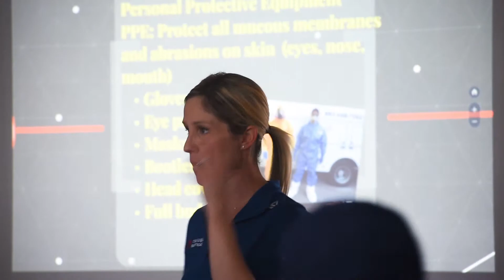Biohazard Safety Training — Corcoran Jennison / 24 Restore / Trauma Services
Here are highlights from Monday's Biohazard Safety Workshop with the staff at Harbor Point.

Special thanks to instructor Kerry Delano of Trauma Services, and to Corcoran Jennison Management for hosting us!

ABOUT 24:

24 is New England’s largest locally-owned full service Disaster Restoration company, specializing in restoring commercial and residential properties to their pre-loss condition.

No matter the cause of damage, 24 is uniquely qualified and prepared to respond to any situation quickly and efficiently. With multiple locations across the Northeast, we’re able to service all of New England with prompt response and quality work.